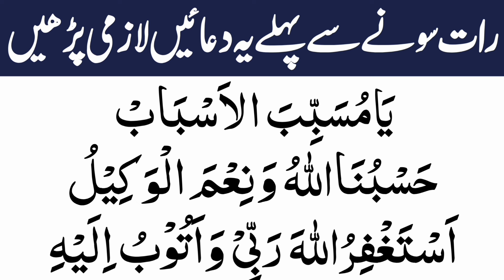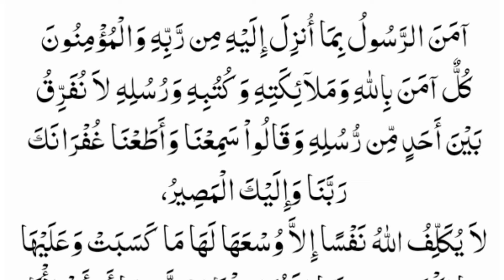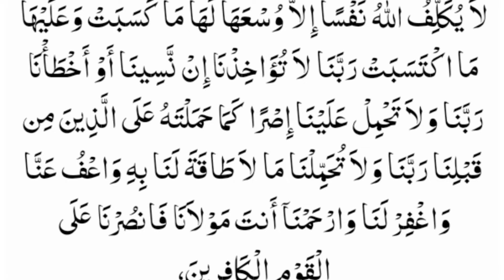Rat sona sa pehla best duaen thanks my allah | sona ki dua